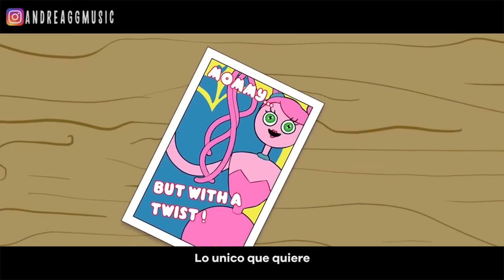Poppy Playtime SONG - Monsters | Chapter 2 (Mommy Long Legs Animation) Cover Español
Poppy Playtime Chapter 2 Animation🤍Gracias por el apoyo,  Recuerda dejar tu LIKE + COMENTARIO 🤍

🖊 Adaptacion : Andrea Garcia
*Original: Katie Sky

I’m the owner of this sound recording. This cover is completely free and is not for sale at any digital platform. All the rights of this song are administered by its publishers and writers.